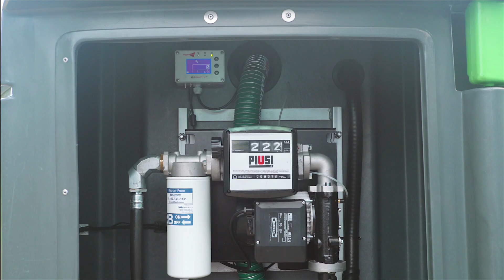FM5000 Bulk Diesel Storage & Dispensing Tanks | Product In Use | Kingspan GB, Irl & EU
New FM5000 diesel storage tank, export model offers a robust and convenient on site diesel storage.